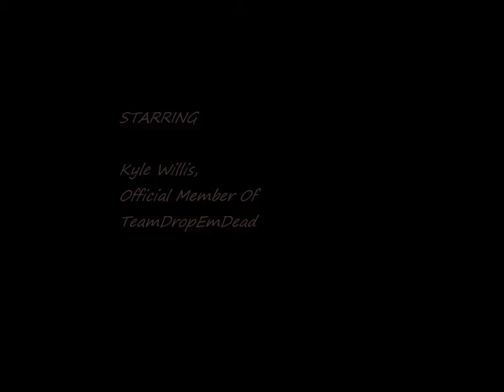Squirrel hunt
video taped myself squirrel huntin